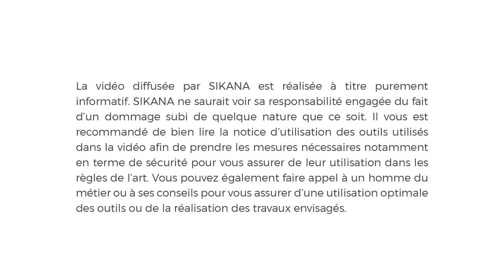Faire un brelage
Cette vidéo fait partie de la série sur le froissartage.

Tu veux avoir plus d'infos sur les partenaires et nos conditions de partenariat en toute transparence ?

Retrouve d'autres articles, fiches techniques et reportages sur LaToileScoute.net

*** Nous soutenir ***
100% des bénéfices de tes achats sur ScoutConnection nous sont reversés